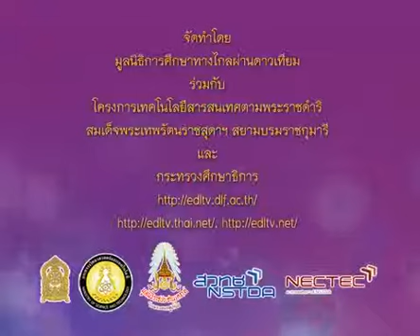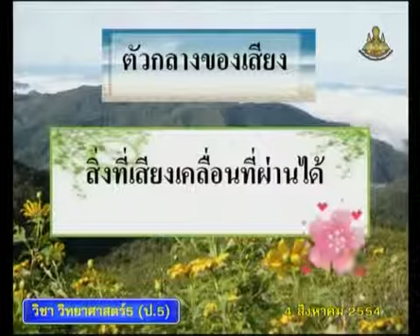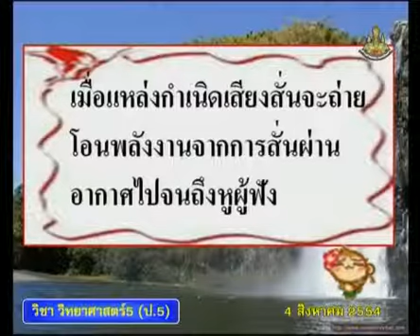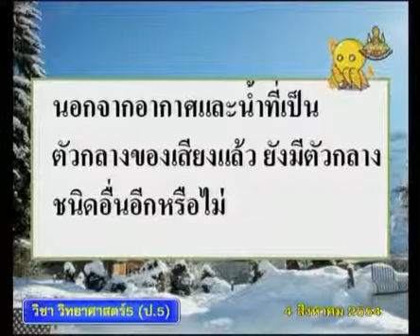075+540804+scip5+dltv54p+A+ต้นกำเนิดเสียง, ตัวกลางของเสียง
075+540804+scip5+dltv54p+A+ต้นกำเนิดเสียง, ตัวกลางของเสียง
 4.1 เสียง (เกิดขึ้นอย่างไร, เคลื่อนที่อย่างไร, ตัวกลางของเสียง)  มี 4 คาบ  +4.เสียง

สไลด์ ตัวกลางของเสียง
ใบความรู้ ตัวกลางของเสียง (1 หน้า)
ใบความรู้ ตัวกลางของเสียง (4 หน้า)

2 in the blank searching type "ประชุม แรงกสิกรณ์" or prachoom rangkasikorn
3 click left on the name "ประชุม แรงกสิกรณ์" or prachoom rangkasikorn
4 click on playlist ,choose playlist that you want to know and playload
6. If you see that there are useful, please share continute,sir.

1 เปิดเว็บ youtube.com
2 ที่ช่องค้นหาพิมพ์ ประชุม แรงกสิกรณ์ หรือ prachoom rangkasikorn
3 คลิกซ้ายบน  ประชุม แรงกสิกรณ์ หรือ prachoom rangkasikorn
4 ออบชั่น เพลย์ลิสต์ เลือกเพลย์ลิสต์ที่ท่านสนใจ และเพลย์โหลด
5 ขอบคุณที่ติดตามชมและให้ข้อติชม มีความสุขกับการเรียนรู้กันทั้ง บ้าน วัด โรงเรียน
6 ถ้าเห็นว่ามีประโยชน์ กรุณาแชร์ต่อไปครับ

kkkk